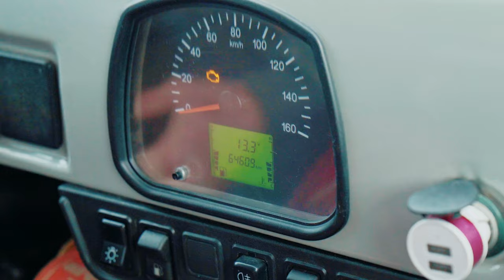Зимний Байкал - Den Deik | 4K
В феврале 2022 года внезапно собрался на Байкал – случайно наткнулся на фото в интернете и через пару дней уже покупал билеты в Иркутск. Я долго откладывал это видео, в том числе из-за других поездок, но сейчас, спустя почти 10 месяцев я, наконец-то, закончил. В этом видосе я кратко рассказываю о своей поездке: мы катались на коньках, проехались на квадроциклах до Сарминскому ущелью, посмотрели Ольхон, Огой, мыс Хобой, побывали в ледяных гротах Байкала и еще многое другое. В общем, поездка выдалась крайне насыщенной, а в видео я собрал только самые интересные моменты.

Оборудование:
Sony a6300 + Tamron 17-70mm F/2.8

Настройки:
Sony: Cine4/4K/30fps
Mavic: D-Log/4K/30fps
Insta360: Log/5.7K/30fps

Таймкоды:
Интро - 00:00
Вступление - 00:22
День 1. Сахюрта - 00:47
День 2. Остров Ольхон - 05:02
День 3. Остров Огой - 11:58
День 4. Мыс Хобой - 19:41
Заключение - 24:22